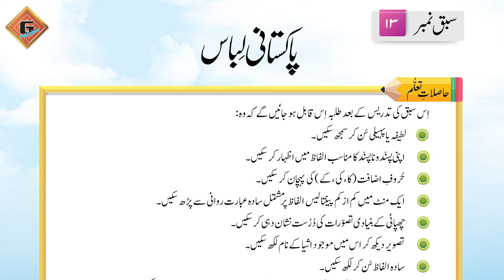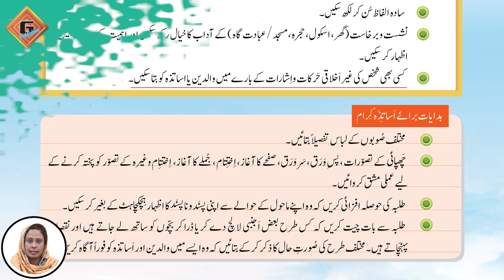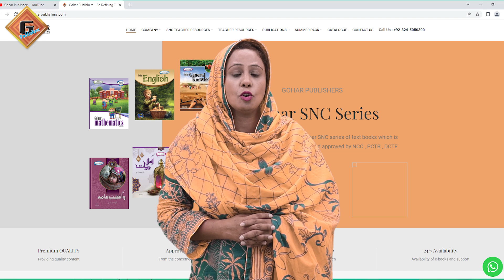Gohar Urdu (Nadaye Urdu) 1|Unit 13|Lec 1|Sabaq ka Ta'aruf